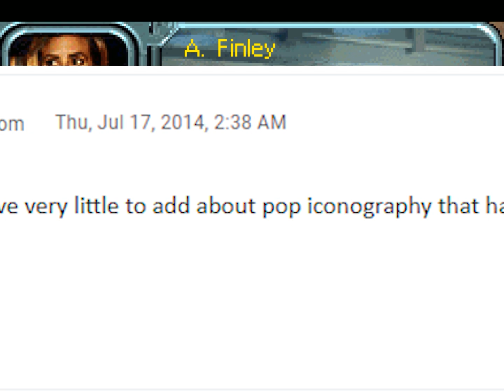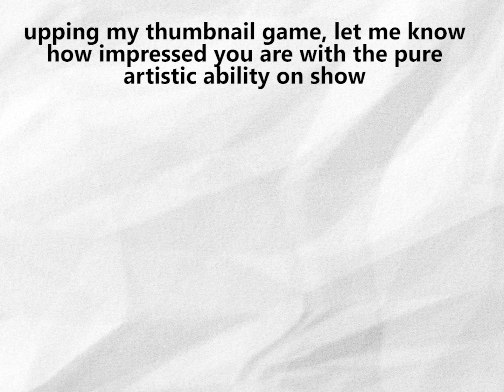10 ‘Impossible’ Game Boy Advance Ports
- Nintendo’s Game Boy Advance was a fantastic handheld at the best of times, but when people really took the Nintendo ocity (it’s a word) to heart they could make the GBA sing. I’ve looked through some things and come up with 10 games that a lot of reasonable people would be considered impossible ports for the Game Boy Advance.

They weren’t impossible ports because they happened, mind. The GBA was a hell of a machine.

Music: Tony Hawk’s Pro Skater 2, Max Payne, Street Fighter Alpha 3 Upper, Asterix & Obelix XXL, Tekken Advance, Wing Commander Prophecy, [All Nintendo Game Boy Advance OSTs]

0:00 THE INTRO BIT
1:13 THE ALSO-RANS
1:41 DUKE NUKEM ADVANCE
2:50 TONY HAWK'S PRO SKATER 2
4:25 TEKKEN ADVANCE
5:44 WING COMMANDER PROPHECY
6:50 RESIDENT EVIL 2
7:09 SERIOUS SAM ADVANCE
8:21 MAX PAYNE
10:21 ASTERIX & OBELIX XXL
10:53 BROKEN SWORD: THE LONG SUBTITLE
12:39 STREET FIGHTER ALPHA 3 UPPER
14:35 THE OUTRO BIT